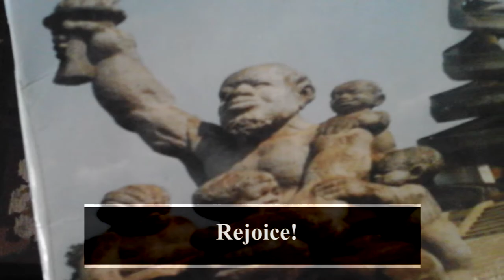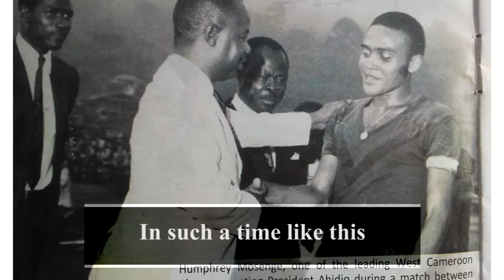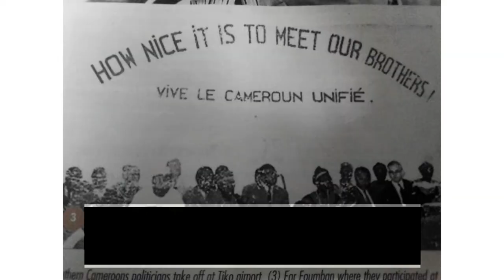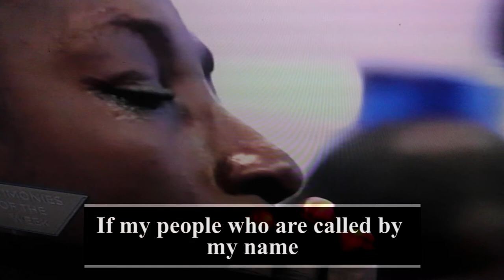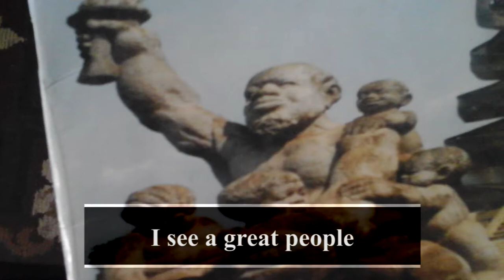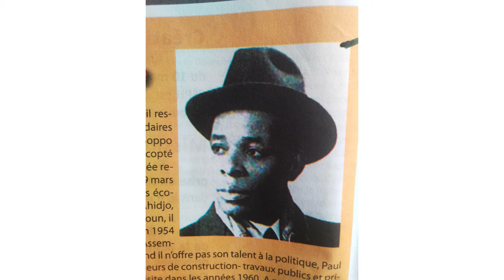Peggy Anderson # Rejoice cameroon